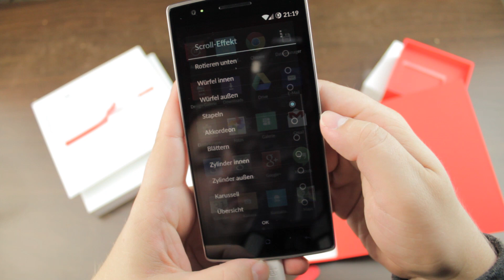OnePlus One Unboxing und erster Eindruck - BroCheck #1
► OnePlus One Unboxing mit Micha
► Da ich ein neues Handy benötigte und dank eines Facebook-Gewinnspiels an ein Invite für das OnePlus One gekommen bin, habe ich es mir bestellt und mal für euch ausgepackt. Dies ist nur ein kurzer Überblick über den Inhalt und das Design und falls ihr mehr zu dem Handy sehen wollt könnt ihr gern ein Kommentar dalassen. :)